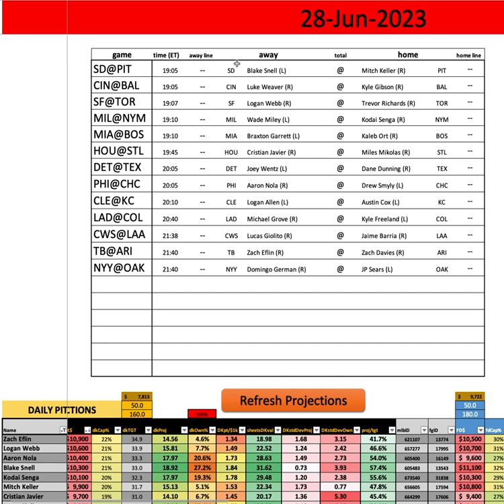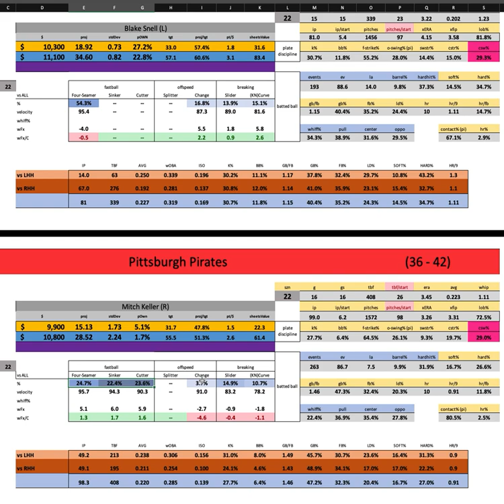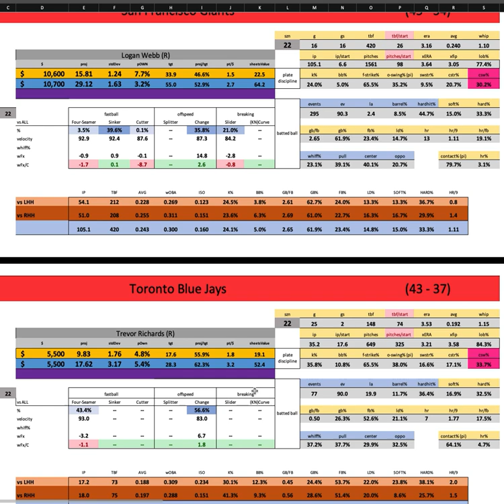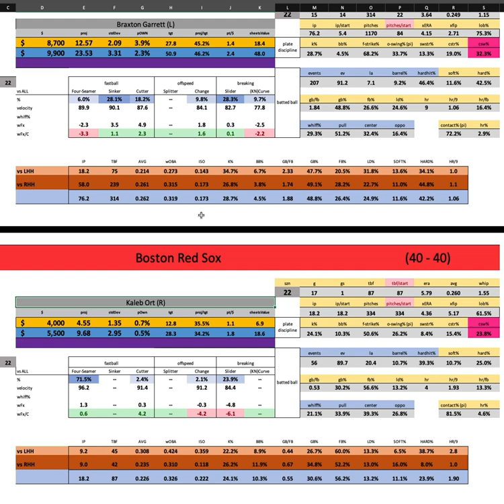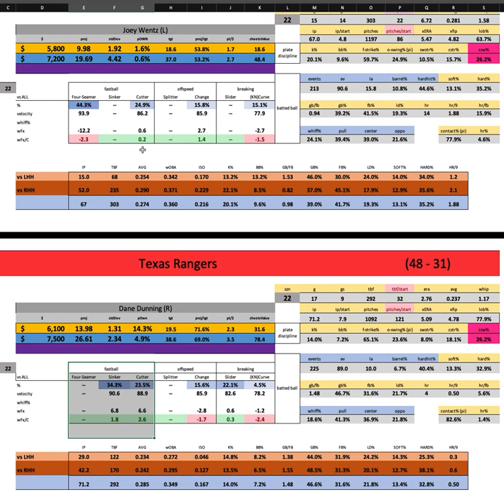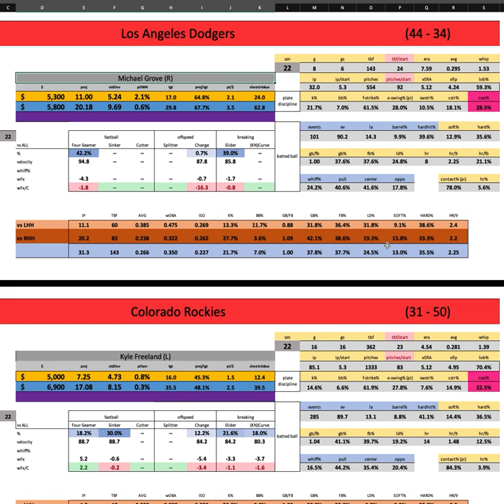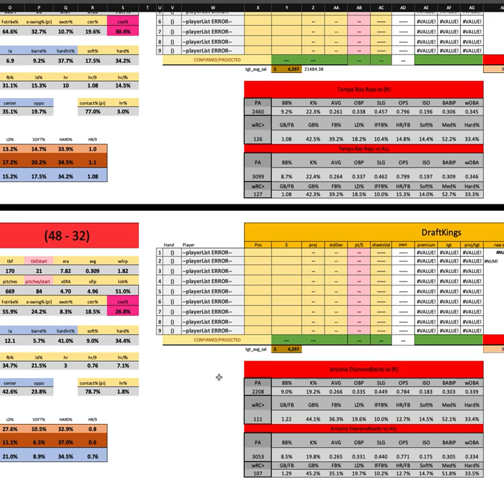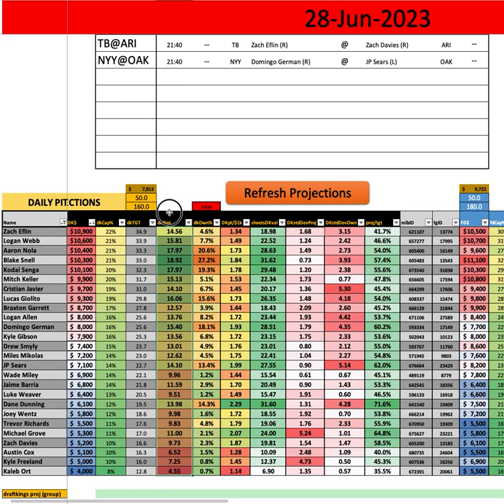MLB - First Look w/ Goldy - Wednesday MAIN